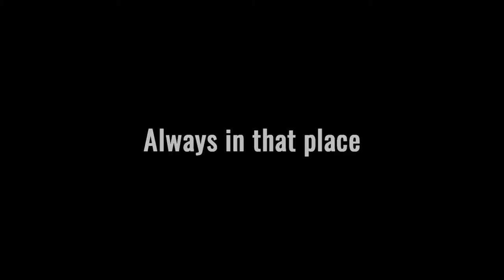CoolSeven Always in that place. Stylish Cigarette Case Made in Korea.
music =JWID